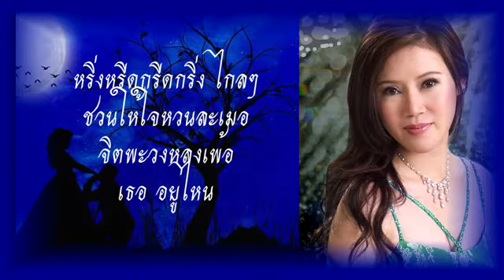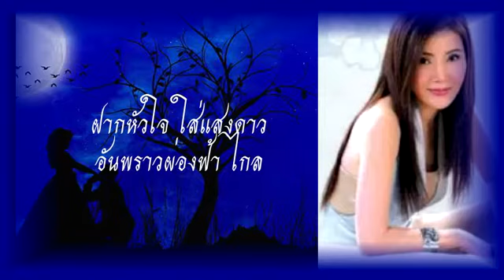ฝากลมวอน - อรวี สัจจานนท์